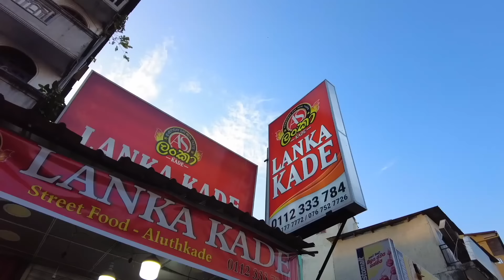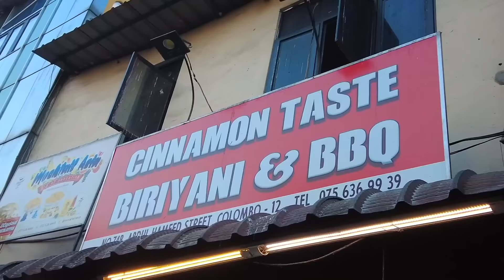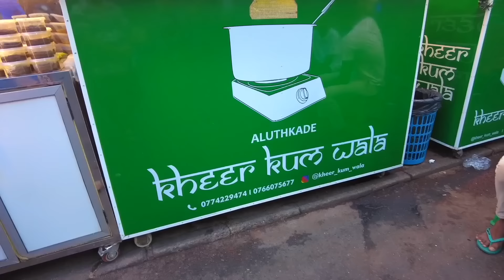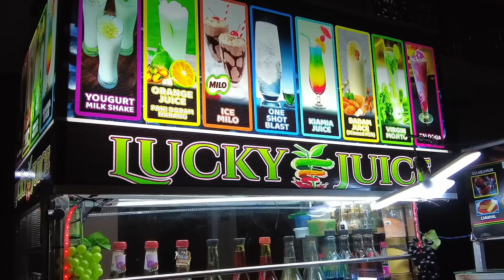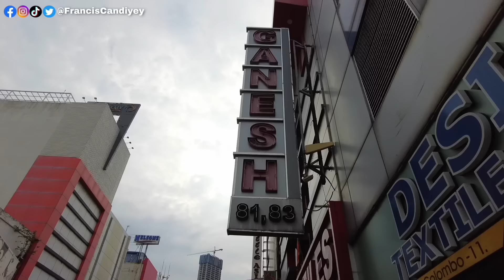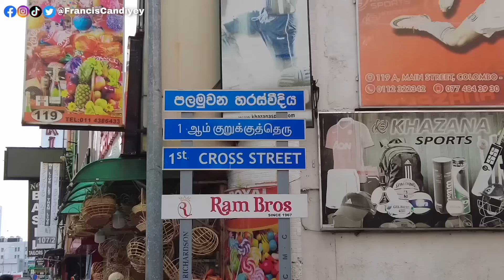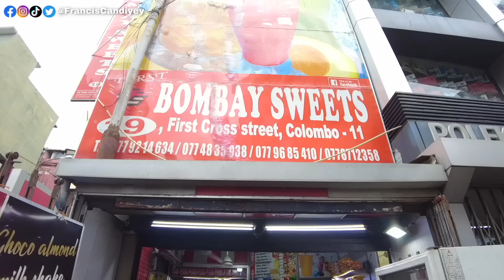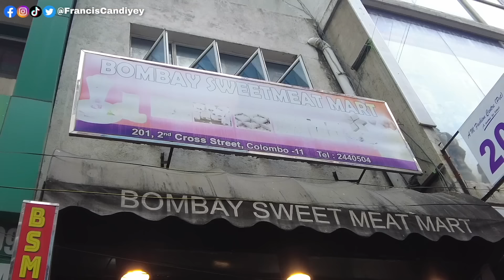FILIPINO TRIES BEST SRI LANKAN STREET FOOD! 100 HOURS OF EATING!